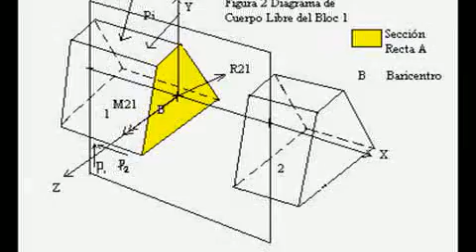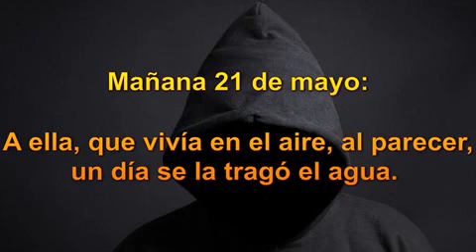Sin ellas, tan dulces y pequeÃ±itas, la vida serÃ­a imposible o muy amarga